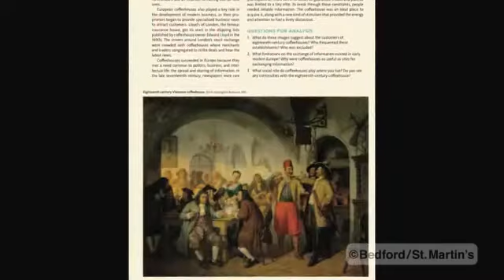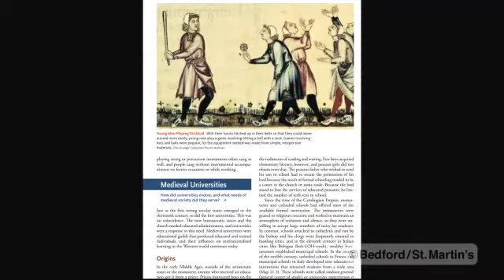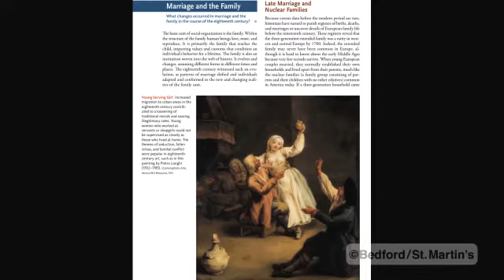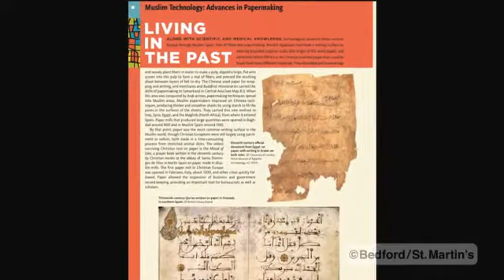A History of Western Society, 10e Author Video